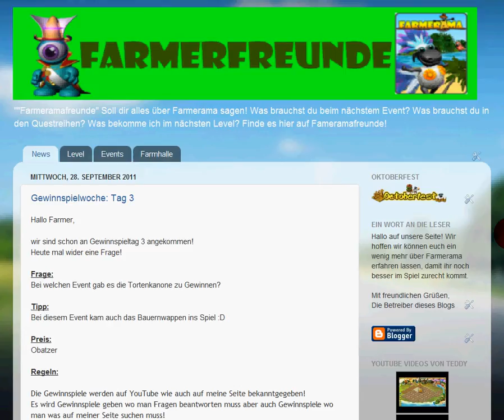Farmerama - Gewinnspielwoche Tag 3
So wie immer!